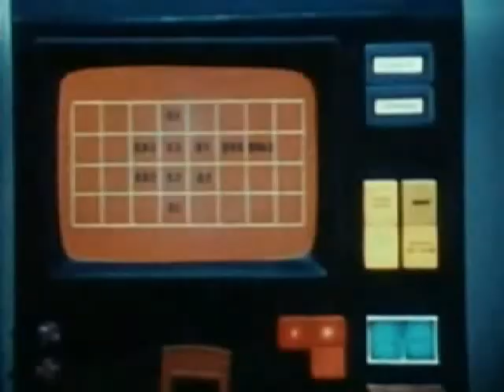📺 Ark 2 - Ark ll Eps. Omega COMPLETO e DUBLADO Seriados Antigos da TV Anos 80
Na Terra do século 25, devastada pela poluição e guerras nucleares, três cientistas desbravam o planeta em ruínas a bordo do Ark II, um veículo futurista. Sua missão é trazer esperança à humanidade desolada, e sua mascote é o chimpanzé Adam, que pode falar graças às mutações sofridas pela contaminação da atmosfera. "Ark II" é um seriado de ficção científica criado por Martin Roth. Foi produzido pela rede CBS e teve uma única temporada com 15 episódios de 30 minutos, exibidos entre setembro e dezembro de 1976.